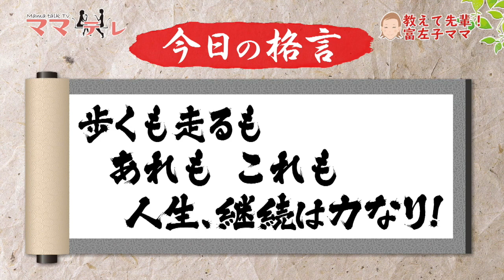運動してる！？体のスイッチ入れよう！ UMKママテレ 2月20日放送